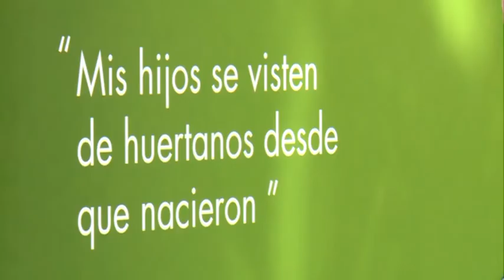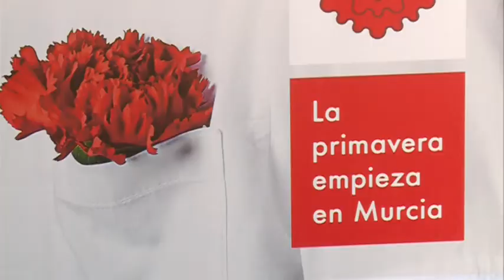13/03/2018 Por primera vez los murcianos ponen cara al cartel de las fiestas de primavera